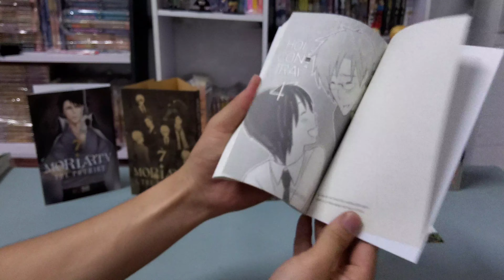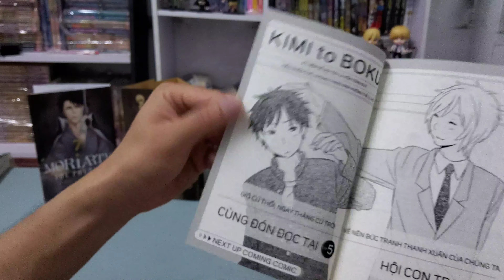[Review #1194] HỘI CON TRAI TẬP 4 KHÔNG KÈM QUÀ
Hội Con Trai - Tập 4

Hai anh em song sinh Yuuta và Yuuki, Shun và Kaname là bạn nối khố chơi với nhau từ thời mẫu giáo đến tận năm cấp 3. Cho đến dạo gần đây, nhóm bạn có thêm một thành viên mới là Chizuru – một cậu học sinh mới chuyển trường. Bộ truyện kể về cuộc sống học đường của nhóm bạn trẻ rất nhẹ nhàng, hài hước và đầy sâu lắng.